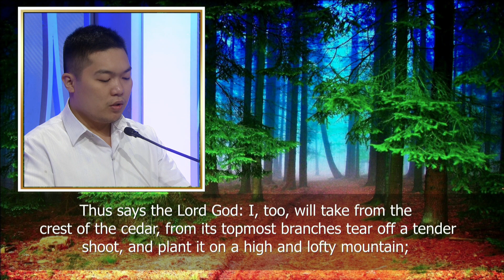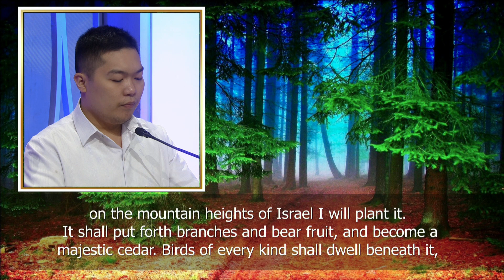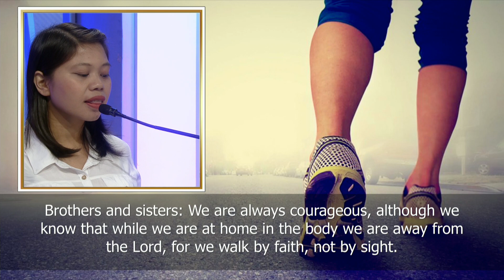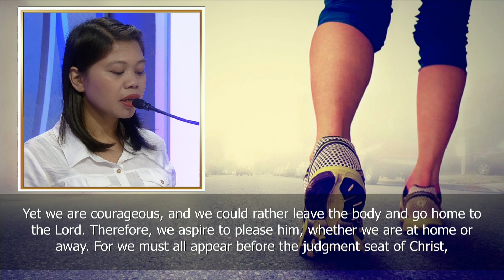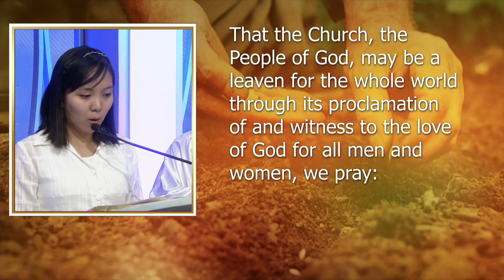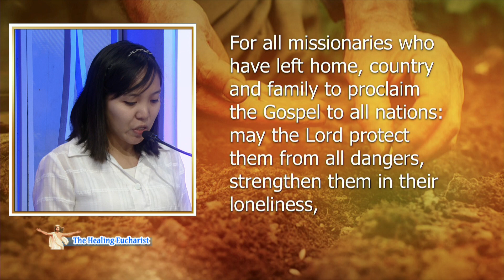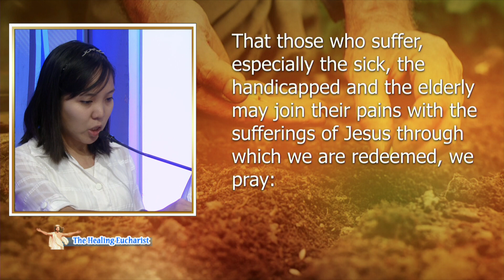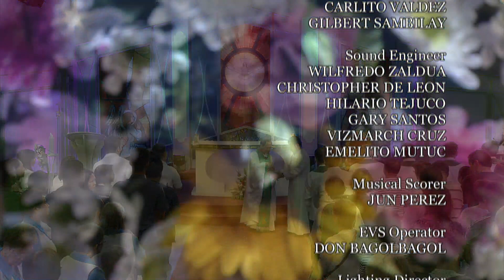The Healing Eucharist Mass (June 17, 2018)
Eleventh Sunday in Ordinary Time

Rev Fr. Lino Nicasio, SVD